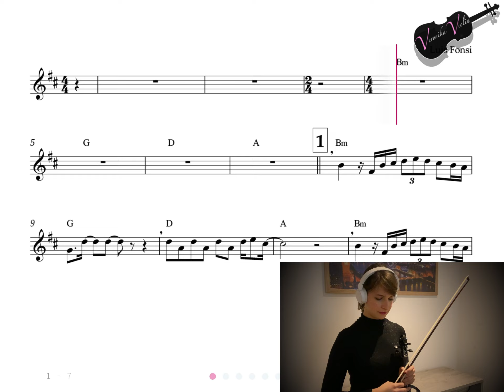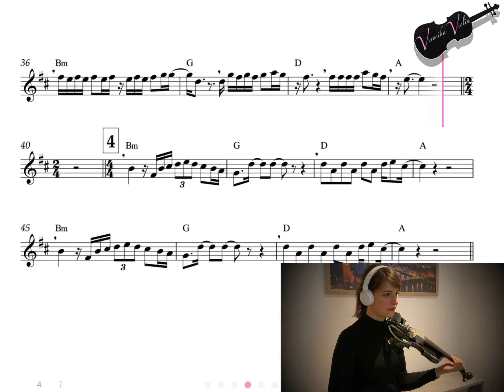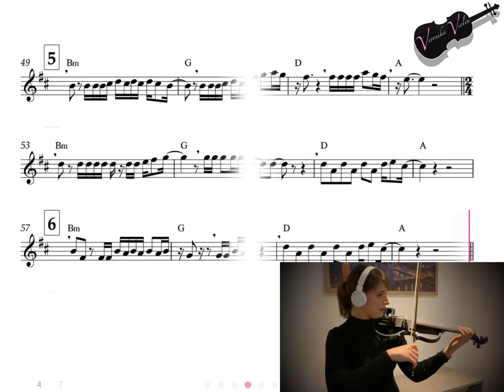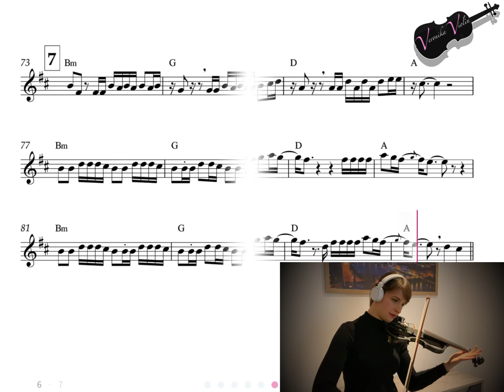"Despacito - Luis Fonsi" Violincover by Veronika Böhm feat. Tomplay